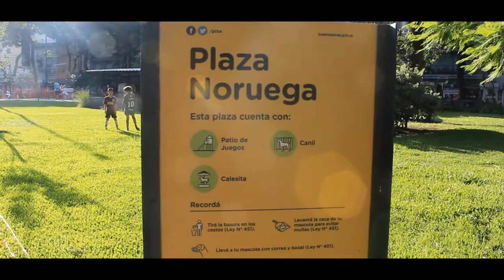Visitamos el Mercado de Belgrano y la Plaza Noruega - Bs.As.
Hicimos una recorrida veraniega por el barrio de Belgrano, en la primera parada visitamos el mercado de Belgrano que es uno de los mas antiguos de la ciudad y la plaza Noruega que se encuentra al lado de dicho establecimiento